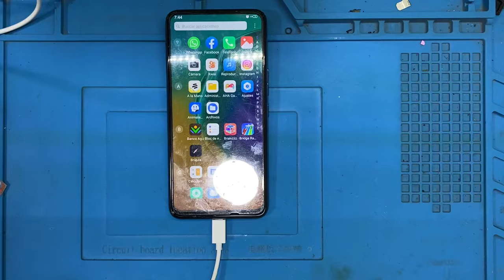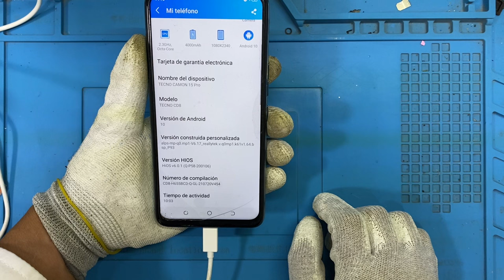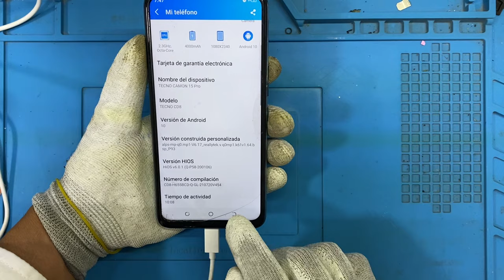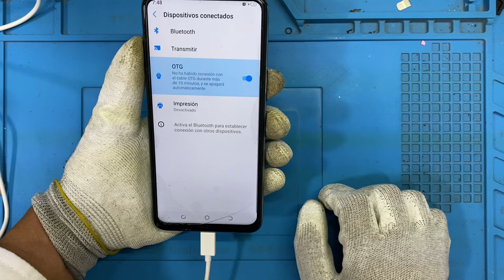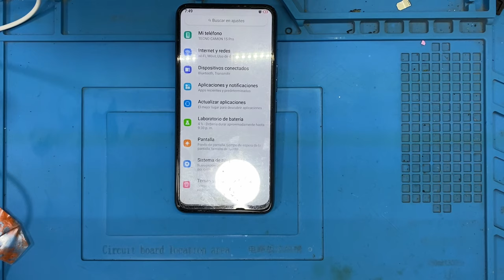Tecno Camón 15 Pro Detecta Conexión a OTG No Carga No Avanza La Carga Tecno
Compañeros para mas información por aquí dejo LINKS:::

A continuación link de nuestra tienda online donde puedes conocer nuestro catalogo de productos y tener contacto directo con nosotros.